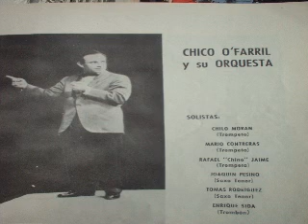Chico O´Farrill MEXICO Chilo Moran-Tommy Rodriguez-Mario Contreras-Enrique Sida-NOCTURNAL.wmv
CHICO O¨FARRILL Y SU ORQUESTA
LP MEXICO 1962
DISCOS MAYA LY-70043

NOCTURNAL de JOSE SABRE MARROQUIN
Chico O¨Farrill.-Arreglista y Dirección Musical
Cecilio "Chilo" Moran.-Trompeta
Mario Contreras.-Trompeta
Rafael "Chino" Jaimes.-Trompeta
Victor Guzman.-Trompeta
Tommy Rodriguez "La Negrita.-Sax Tenor
Hector Hallal "El Arabe".-Sax Alto
Patricio Gonzalez.-Sax Alto
Rodolfo "Popo" Sanchez.-Sax Baritono

Tommy Rodriguez y Chilo Moran co-fundaron en Diciembre 6 de 1956 el famoso Jazz Bar, localizado. en los bajos del Club Nocturno Astoria en Nuevo León 16 en el Barrio de la Condesa en la Ciudad de Mexico. Algunos meses despues de la apertura del "Jazz Bar" el "Alquimista del Jazz Latino", Arturo "Chico" O´Farrill, se mudo a la Cd de México, uno de los primeros lugres que visito fue el "Jazz Bar". O´Farrill establecio una estrecha amistad  con Tommy y le pidio su ayuda para seleccionar músicos para formar una "Big Band". Por muchos años Rodriguez permanecio como saxofonista lider de O´Farrill y "Chico" se convirtió en su mentor. Cuando O´Farrill se presento en Octubre de 1962 , en el Palacio de Bellas Artes, el templo de la música clásica, Tommy Rodriguez estuvo como solista. "Chico" ofreció su famosa "Aztec Suite" con Chilo Moran comon solista en la trompeta, una "Suite" que el habia escrito originalmente para Art Farmer.

Nota.-texto tomado de las notas del Investigador del Jazz Latino Luc Delannoy autor del libro CALIENTE UNA HISTORIA DE JAZZ LATINO